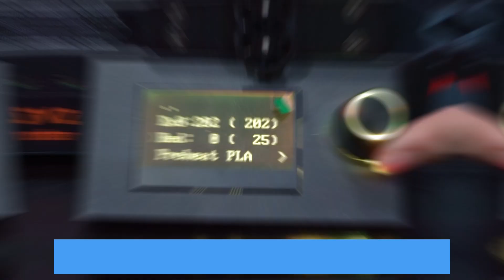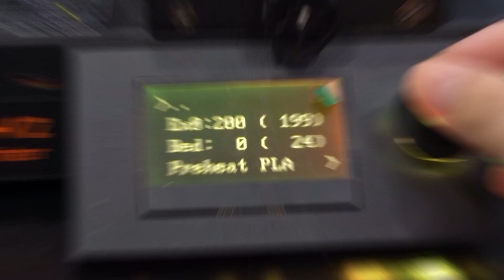Nozzle Filament Leakage Cleaning For KINGROON KP3S PRO V2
3D High-Quality MK8 Nozzle for 1.75mm Filament:
This video is about the nozzle filament leakage cleaning for KINGROON KP3S PRO V2
If you need technical help, please send an email to / with your order information and a video to show the problem.